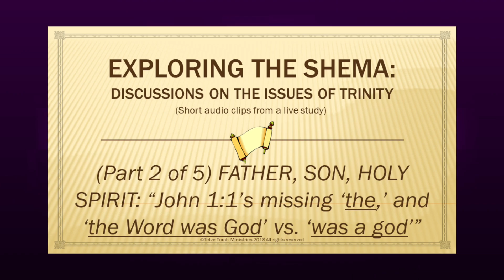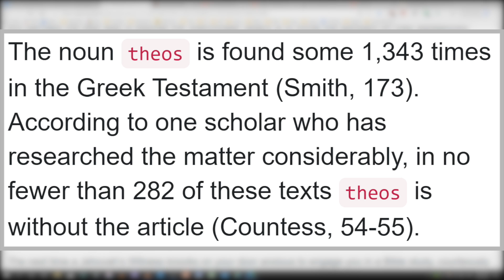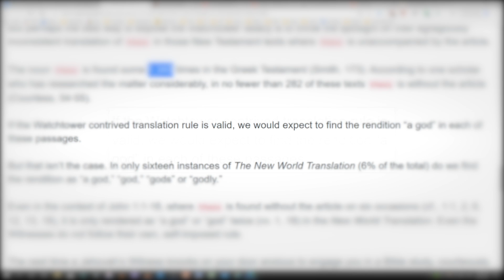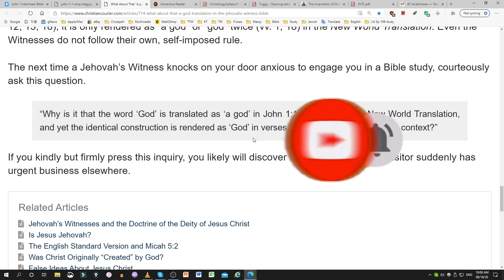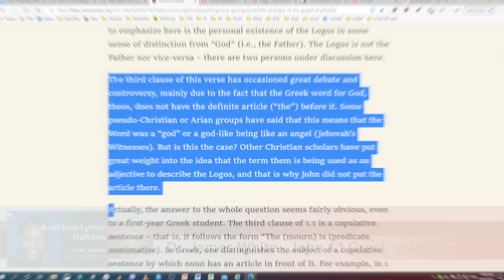FATHER, SON, HOLY SPIRIT: “John 1:1’s missing ‘the,’ and ‘the Word was God’ vs. ‘was a god’”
Jn 1:1 ESV - In the beginning was the Word, and the Word was with God, and the Word was God.

Jn 1:1 SBLGNT - Ἐν ἀρχῇ ἦν ὁ Λόγος καὶ ὁ Λόγος ἦν πρὸς τὸν Θεόν καὶ Θεὸς ἦν ὁ Λόγος

Jn 1:1 Hebrew - בְּרֵאשִׁית הָיָה הַדָּבָר וְהַדָּבָר הָיָה אֶת־הָאֱלֹהִים וְהוּא הַדָּבָר הָיָה אֱלֹהִים׃

Strong's Concordance 2316
theos: God, a god
Original Word: θεός, οῦ, ὁ
Part of Speech: Noun, Feminine; Noun, Masculine
Transliteration: theos
Phonetic Spelling: (theh'-os)
Definition: God, a god
Usage: (a) God, (b) a god, generally.

Strong's Exhaustive Concordance
the supreme Divinity, God, godly.
Of uncertain affinity; a deity, especially (with ho) the supreme Divinity; figuratively, a magistrate; by Hebraism, very -- X exceeding, God, god(-ly, -ward).

HELPS Word-studies
2316 theós (of unknown origin) – properly, God, the Creator and owner of all things (Jn 1:3; Gen 1 - 3).

*CARM’s Trinity Chart of scriptural passages.  “The chart below should help you to see how the doctrine of the Trinity is systematically derived from Scripture. The list is not exhaustive, only illustrative.”

Called God:
Father: Phil. 1:2
Son: John 1:1, 14; Col. 2:9
Holy Spirit: Acts 5:3, 4